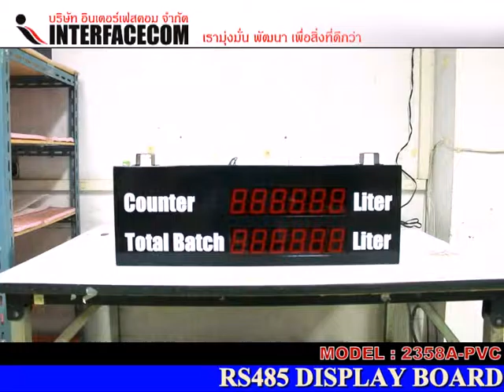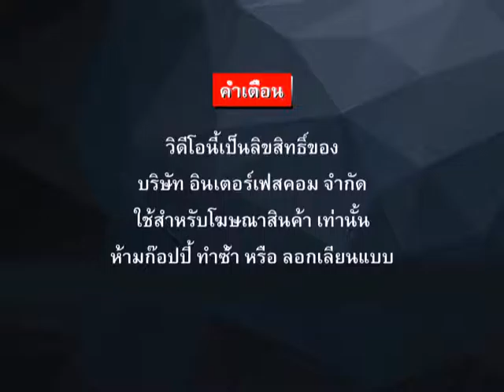346 RS485 DISPLAY BOARD 2358A PVC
- Display Board
- Digital Clock
- Temp Board
- Counter Board
- Andon Board
- Andon Module
- Modbus Board
- 7Segment, LCD Board
- Tcp/ip Board
- Ascii Board
- Target Board
- Andon Module
- Andon Wireless
- Software Monitoring
- Andon Board
- Production qc
- mini Production board
- Wireless board
- Wifi board
- MP3 board
- Visual control system board
- Visual factory
ฯลฯ